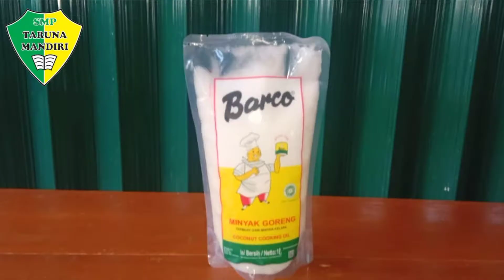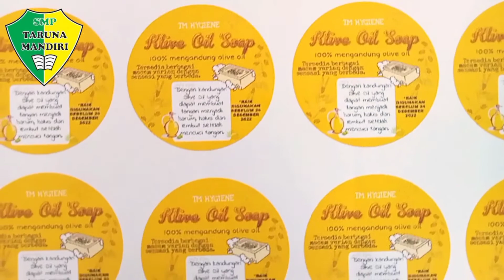KLIVE OIL SOAP | SMP TARUNA MANDIRI CIMAHI | IMPRESS 2021-2022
Kementerian Pendidikan dan Kebudayaan
P4TK
Dinas Pendidikan Kota Cimahi
Bank BJB
Chitose
Neutron Bandung